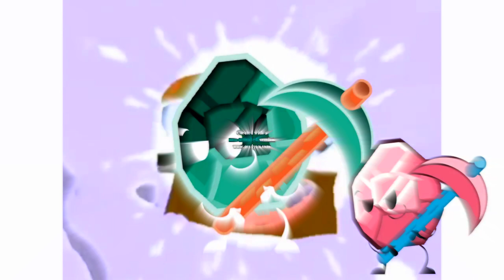Light Up TheCoolMan78 Csupo Effects! {FIXED}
Fixed for myself because Jimmyhogs told me to fix the light rays. ugh.